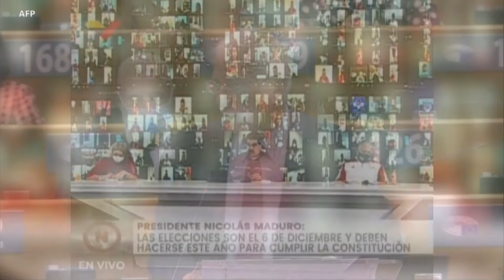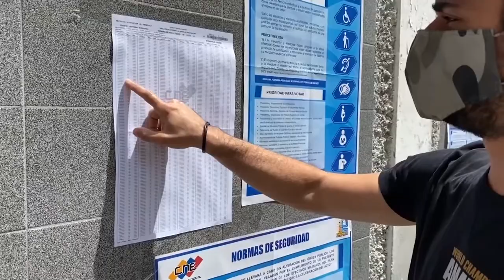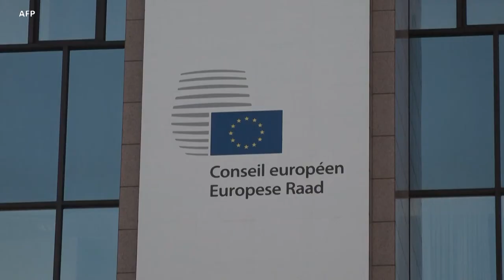El papel de la Unión Europea frente a las elecciones parlamentarias en Venezuela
Las próximas elecciones parlamentarias de Venezuela han provocado el rechazo de la Unión Europea, al igual que el de gran parte de la comunidad internacional.

¡Visítenos!